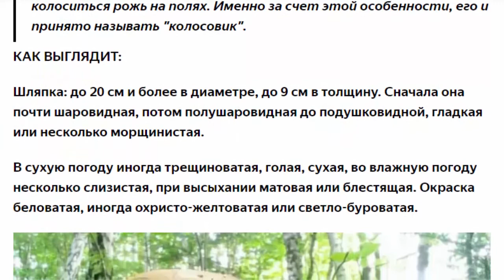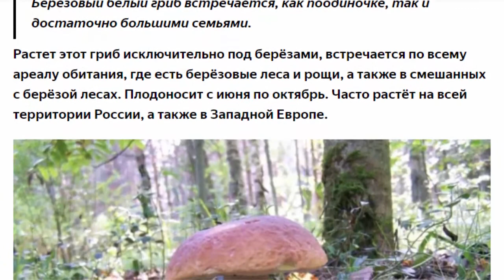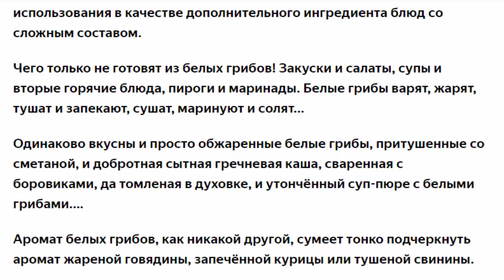Белый гриб берёзовый Мечта любого грибника